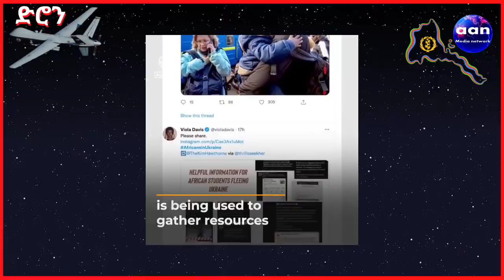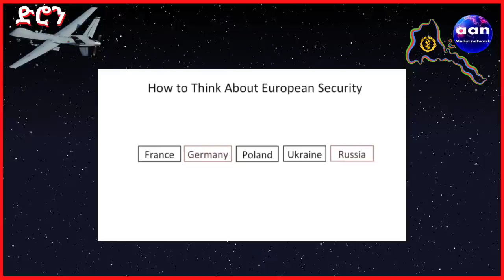March 6, 2022 Eritrea Ethiopia Tigray AANMEDIA "ጉዳይ ኤርትራን ዩክሬይንን"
"ጉዳይ ኤርትራን ዩክሬይንን"